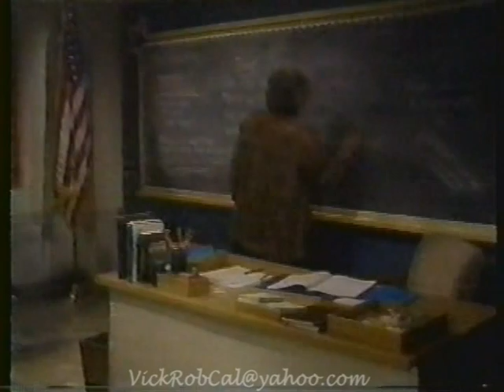One Life To Live-Marty Goes To Jessica's School 1993